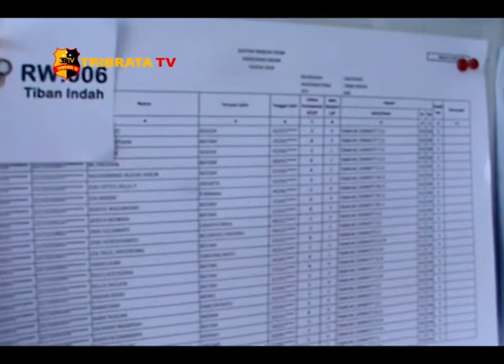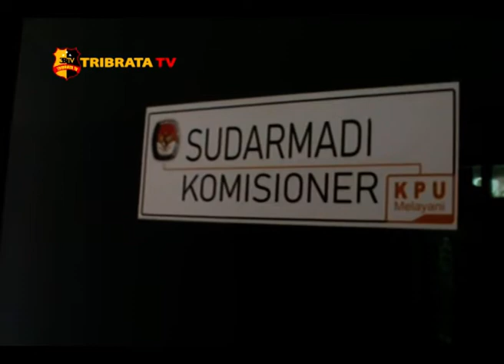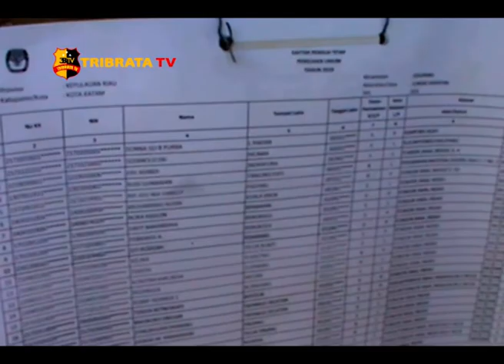HASIL PENETAPAN DPT KOTA BATAM BELUM MAKSIMAL